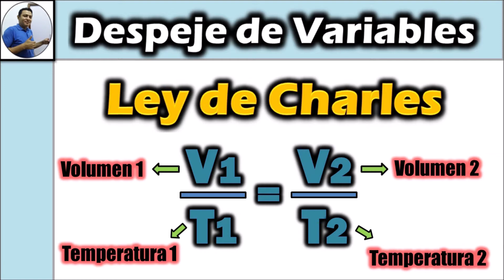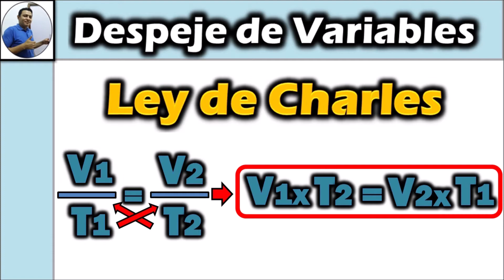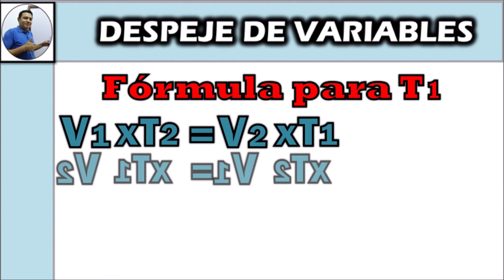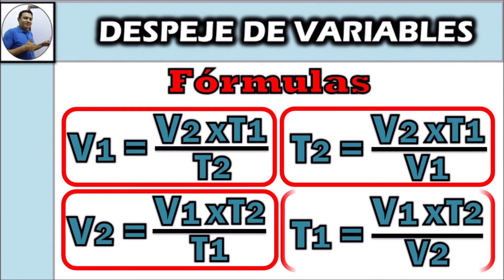Despeje de Variables - Ley de Charles 🙂🙂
💯📕 Así es como se despejan las Variables de la Ecuación de la Ley de Charles. Si estás buscando cómo hacerlo, este video que sacará de todas tus dudas, así que míralo hasta el final y espero que todo te sea de mucha utilidad. ✏️👍